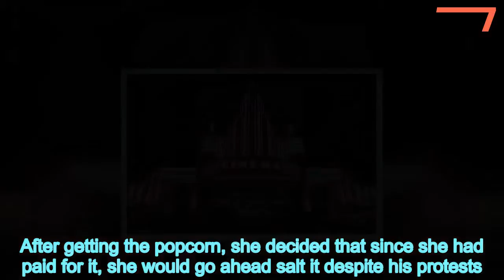Husband ends marriage after wife salted his movie theater popcorn - 247 news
Husband,declares,marriage,wife,salted,movie,theater,popcorn,without,permission
 A husband has declared his marriage over after his wife salted their popcorn at the movie theater against his wishes.Cops were called to mediate the snack dispute at Marcus Majestic Cinema in Brookfield, Wisconsin, on the outskirts of Milwaukee, at about 9.31pm on May 27, according to a police report obtained by the Milwaukee Journal-Sentinel. The wife explained that prior to the movie, she was in line to get popcorn when her husband asked her not to salt it before he walked away.After getting the popcorn, she decided that since she had paid for it, she would go ahead salt it despite his protests.  Share this article   Share   When the husband discovered his wife had salted the popcorn, he her of being unfaithful and declared that their marriage was over, according to police.The husband then refused to watch the movie and waited outside the theater while the wife enjoyed the film and the popcorn.The wife found him after the movie, but would not let him drive, claiming that he drives too fast when he is angry.The husband refused to get in the car unless he could drive, but the wife held the keys.Fearing he'd be stranded at the theater with no way home, the wife called police after he said he wouldn't ride home with her.   Police arrived and advised the wife that she couldn't force him to ride with her, as he was an adult and could refuse to get in the car if he didn't want to.The wife told police that her husband had never hurt her, and she didn't fear him harming her, only that he drove too fast when angry.She said she would ask him one more time whether he would get in the car and come home with her, and otherwise leave without him.It is unclear how long the couple had been married, or what movie they had planned to see that night.